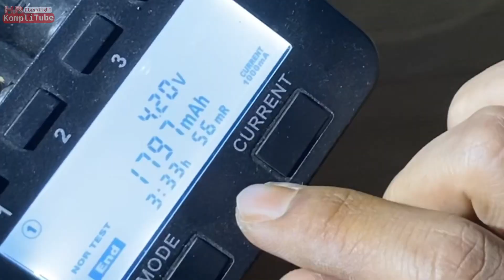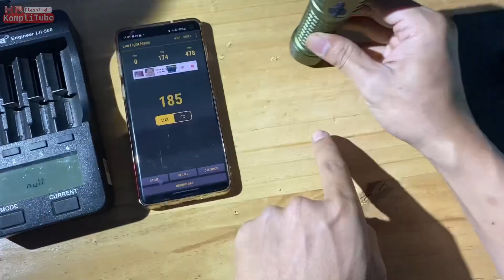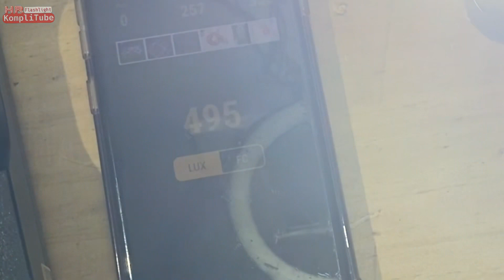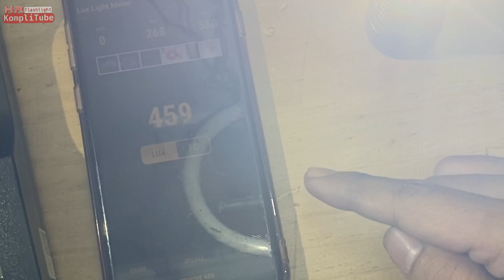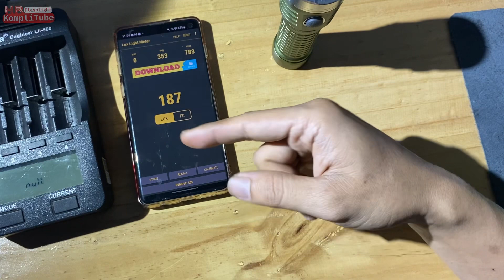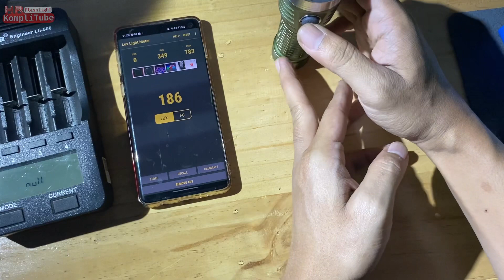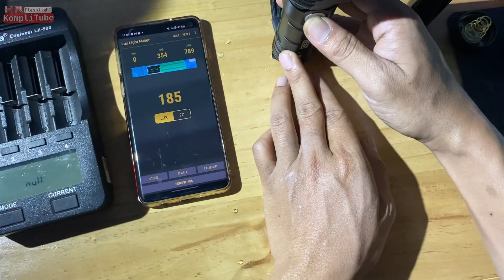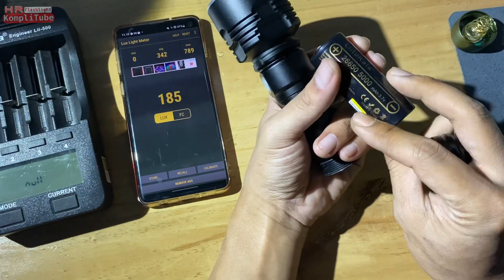Test baterai 26650 Trusfire vs Liitokala lii-50E vs lifepo4 bekas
Charger baterai universal 1 slot harga 7 ribuan (saya pakai ini)